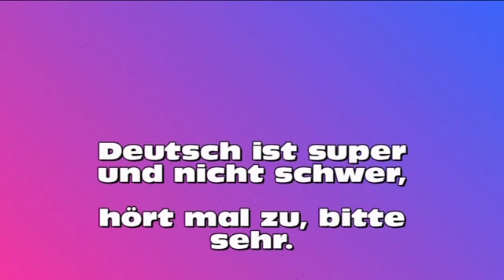4 wichtige Tipps!! - So könnt ihr Unfälle vermeiden!!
Mit diesen 4 Tipps könnt ihr als Motorradfahrer Unfälle vermeiden.
Das sind meine größten vier Prinzipien die ich auf dem Motorrad beachte um Gefahren größtenteils aus dem Weg zu gehen.

Bis jetzt bin ich immer gut damit durch gekommen und möchte euch diese Tipps weitergeben.

Wenns euch gefällt, lasst mir gerne ein Like und Abo da! :)

Wenns euch gefällt lasst mir nen Like da! :)

Meine Gopro:

Mein Diktiergerät:

Mein Mikrofon:

Mein Helm:

Meine Handschuhe:

Meine Kupplungs- und Bremshebel:

Meine Scheibe:

Mein Racinggitter:

Mein Bearbeitungsprogramm: